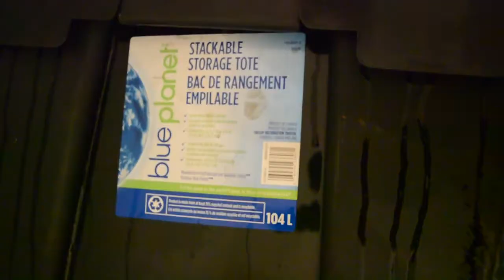Presents Arrive For The CHICKS. It's Like Christmas! 🐣 🎄 🐥 🎁 🐓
People Are So Kind. Spreading Some Love To The Farm Community!  🚜

See These Oh So Kind Farmers...

Justin Rhodes
The Great American Farm Tour

Paul Gautschi;
Back to Eden Gardening

Over 1.7 million+ high quality stock images and videos shared by our talented community.